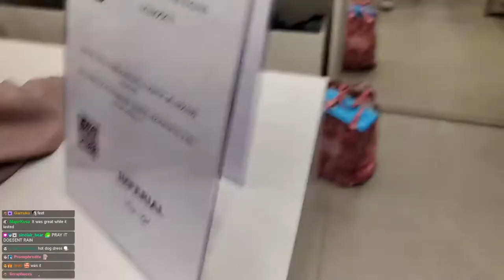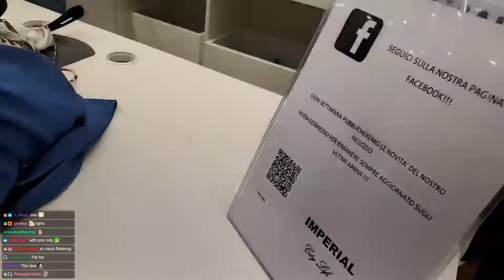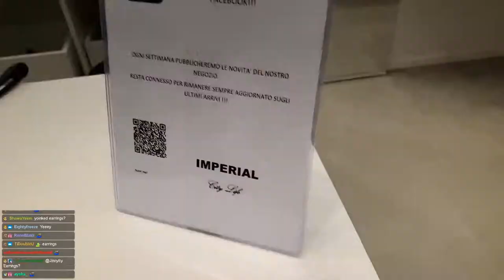Jinny Tries Dresses in Italy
Enjoy this new video! Jinny Tries Dresses in Italy

Jinnytty is a Twitch Streamer from Korea, that mostly does IRL Streaming, and travel. She's known for funny moments on stream and mostly plays different games, does challenges, cooking and react to different Videos. She also friends with esfandtv, mizkif, maya, greekgodx, and more .